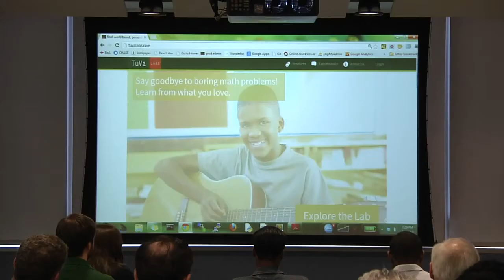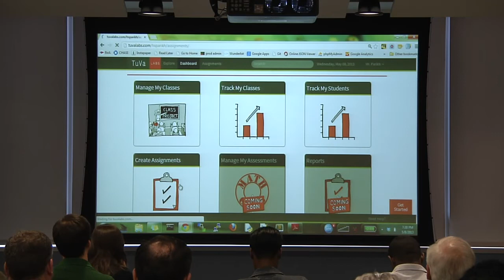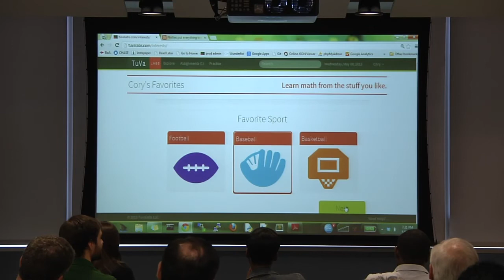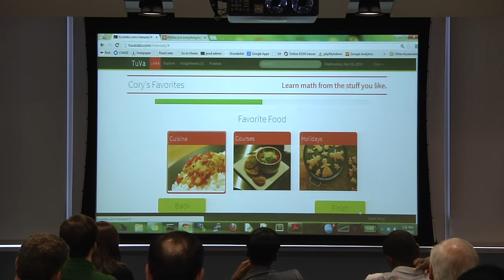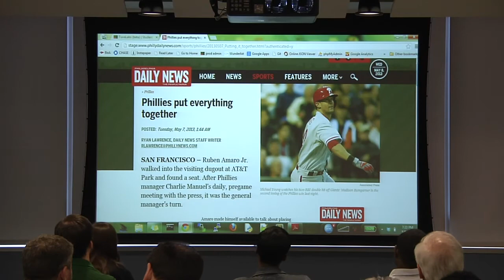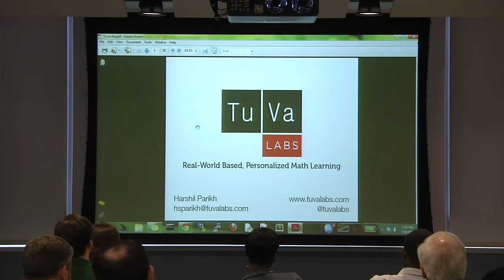Philly Tech Meetup | May 2013 | TuvaLabs